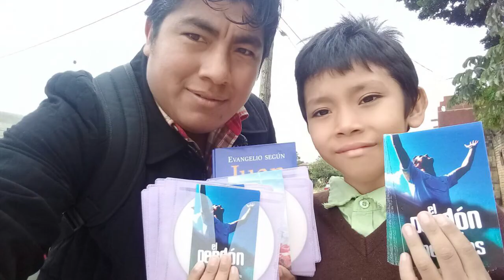EVANGELISMO CRIATIVO l Evangelismo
EVANGELISMO O importante trabalho do Evangelismo Criativo

RECEBA NOSSOS E-MAILS

Clique no link acima e inscreva seu e-mail para receber nossas mensagens sobre Evangelismo

SUA CONTRIBUIÇÃO VOLUNTÁRIA